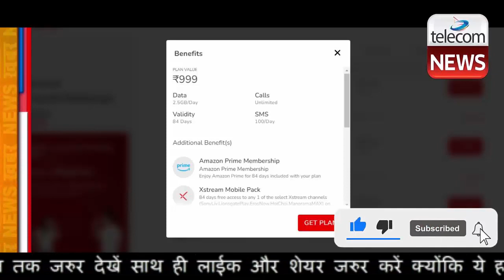Airtel ने Jio को पछाड़ा | Airtel vs Jio | Breaking News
रिलायंस जियो (Reliance Jio) की टेंशन बढ़ाने के लिए एयरटेल (Airtel) ने मार्केट में अपना नया प्रीपेड प्लान लॉन्च किया है। कंपनी का यह प्लान 999 रुपये का है। इस प्लान से कंपनी उन यूजर्स को टारगेट करेगी जो खूब सारा डेटा और अच्छी वैलिडिटी चाहते हैं। अगर आपको भी ऐसे ही प्लान की तलाश है, तो एयरटेल का यह नया रिचार्ज आपके लिए काफी काम का साबित हो सकता है। प्लान में डेली 2.5जीबी डेटा और अमेजन प्राइम वीडियो के फ्री सब्सक्रिप्शन के साथ कई अडिशनल बेनिफिट्स भी दिए जा रहे हैं। आइए जानते हैं डीटेल।

एयरटेल का यह प्लान डेली ज्यादा डेटा यूज करने वाले यूजर्स के लिए बेस्ट है। इस प्लान में आपको इंटरनेट यूज करने के लिए डेली 2.5जीबी डेटा मिलेगा। 84 दिन की वैलिडिटी के साथ आने वाले इस प्लान में कंपनी डेली 100 फ्री एसएमएस और देश भर में किसी भी नेटवर्क के लिए अनलिमिटेड कॉलिंग दे रही है। प्लान में यूजर्स को 84 दिन के लिए अमेजन प्राइम मेंबरशिप भी मिलेगी। इसके अलावा कंपनी का यह प्लान Xstream मोबाइल पैक का भी सब्सक्रिप्शन देता है।